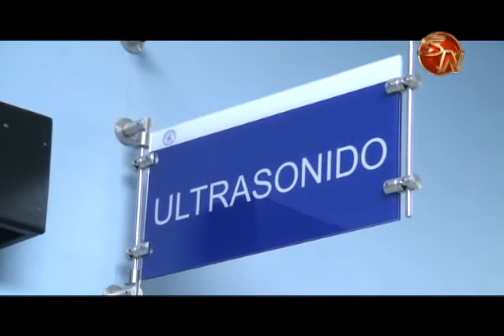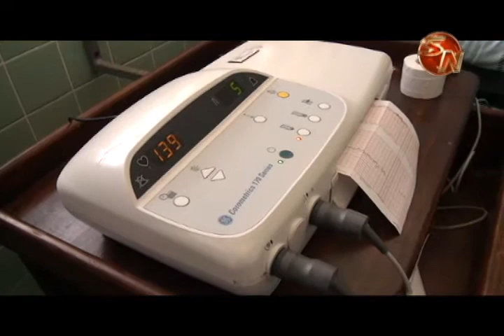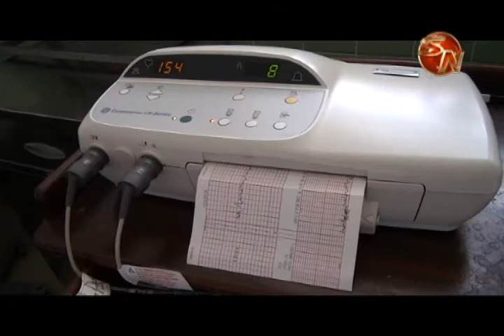Directora de Enfermería destaca atención prioritaria a embarazadas